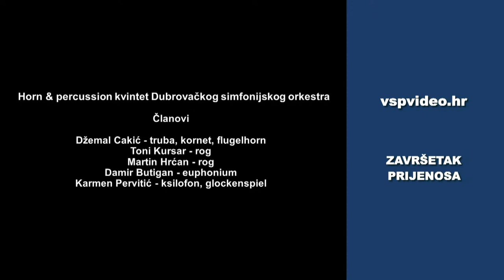Iz sakralne glazbe renesanse i baroka - koncert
Iz sakralne glazbe renesanse i baroka - koncert Horn & percussion kvintet Dubrovačkog simfonijskog orkestra